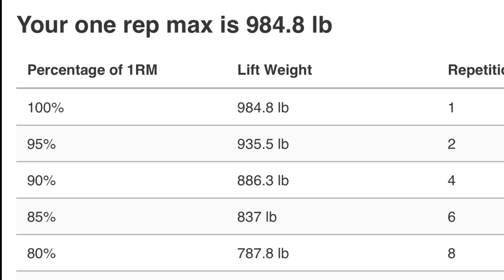How Weak Has Larry Gotten…?